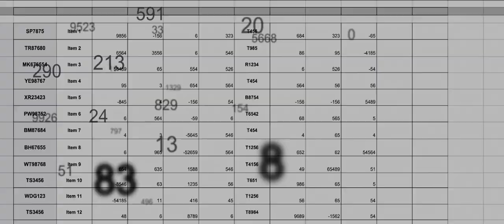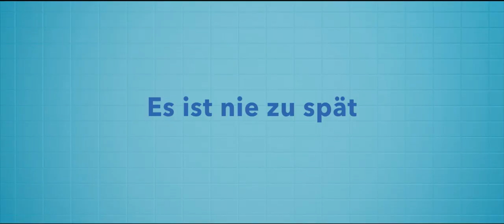SWIMMING WITH MEN Trailer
SWIMMING WITH MEN - 9. August im Kino Britische Komödie in bester The Full Monty-Manier voll schwarzem kauzigem Humor um eine Gruppe Männer, die sich als Synchronschwimmer von der Last des Lebens freischwimmen. Eric steckt mitten in der Midlife-Crisis: Seine Frau steigt in der Lokalpolitik auf, der Teenager-Sohn entfremdet sich täglich mehr von ihm und sein Job als Buchhalter langweilt ihn unsäglich. Als er abends seine gewohnten Bahnen im Schwimmbad zieht, bemerkt er plötzlich etwas Merkwürdiges: Eine bunt zusammengemischte Gruppe an Männern gleitet rhythmisch neben ihm durchs Becken. Den Synchronschwimmern fehlt jedoch noch ein Mann, um anspruchsvollere Kunstfiguren ins Wasser zu zaubern. Unversehen wird Eric in der herzlichen Amateurtruppe aufgenommen, wo er regelrecht aufblüht und neuen Mut fasst, um sein Leben nochmals auf den Kopf zu stellen. Und während das Ballett in Badehosen tatsächlich immer besser wird, fasst sich die Truppe ein Ziel: die Qualifikation für die bald in Mailand stattfindenden Weltmeisterschaften im Synchronschwimmen.